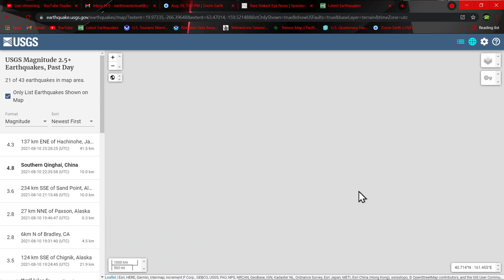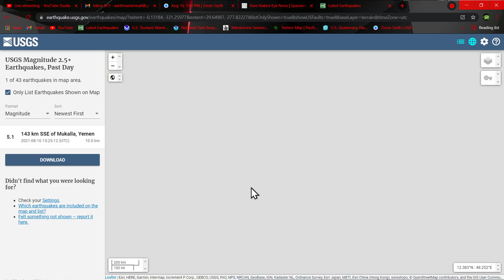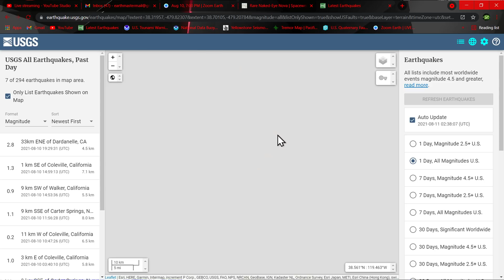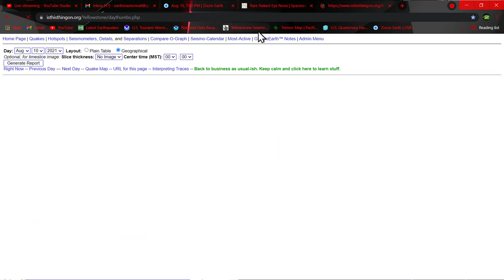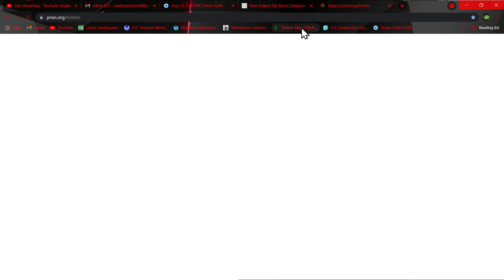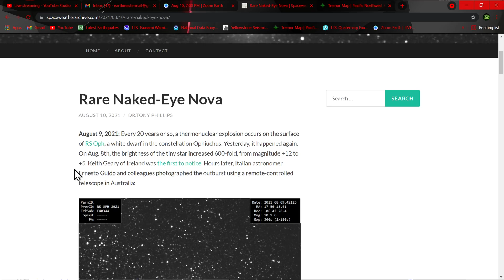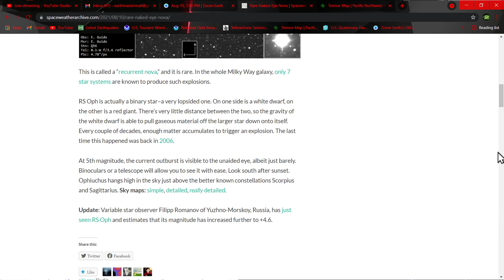10 year piggy bank give away... Earthquake update 8/10/2021